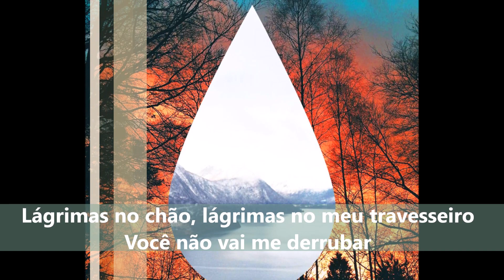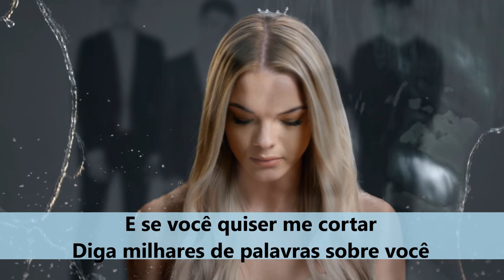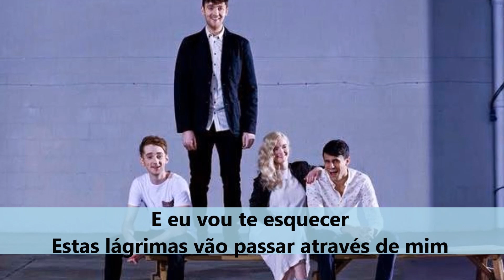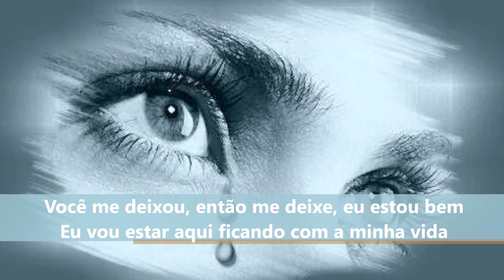TEARS Clean Bandit ft.Louisa Johnson TRADUÇÃO PORTUGUÊS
Esse é o novo som do grupo britânico Clean Bandit, que misturam música eletrônica com elementos clássicos e deep house. Dessa vez a cantora Louisa Johnson dá voz à canção.